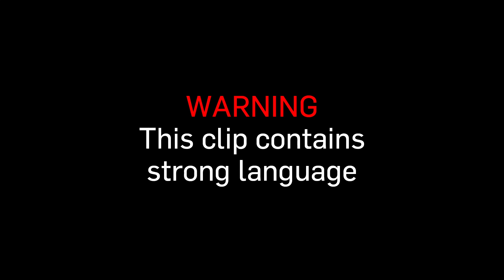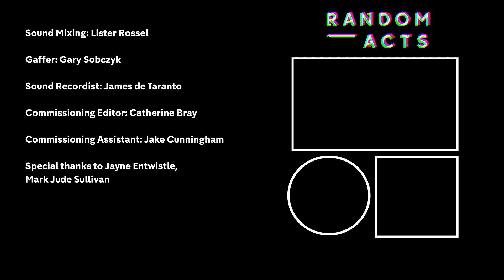Tilda Swinton Answers Her Fan Mail by Tom DeTrinis, Byron Lane & Tom Lenk | Short Film | Random Acts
TILDA SWINTON ANSWERS HER FAN MAIL stars Tom Lenk (Buffy The Vampire Slayer, Angel) as the great actress Tilda Swinton, as she replies to her adoring fans correspondence.

From her favourite foods, to arson, to her good friend Ronald McDonald, Tilda lets it all out...

Based on the acclaimed play TILDA SWINTON ANSWERS AN AD ON CRAIGSLIST by Byron Lane.